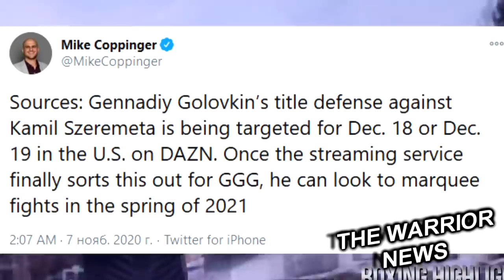У Усика Нет Шансов! Бой Канело в 147 фунтах? ИТОГИ Боев Хэйни-Гамбоа, Хргович-Букер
Журналист Майк Коппинджер назвал новую дату боя Геннадия Головкина против Камила Шереметы. По его данным, бой планируется на 18 или 19 декабря и пройдет в США, а транслироваться будет на DAZN. Как только стриминговый сервис наконец-то разберется с этим для GGG, он сможет рассчитывать на масштабные бои, начиная с весны 2021 года

Тренер Сауля Альвареса Эдди Рейносо поделился мнением о возможных поединках мексиканца с Эрролом Спенсом и Джермаллом Чарло
«Спенс против Канело – это было бы интересно. Единственная проблема – весовая категория. Канело сейчас выступает в суперсреднем весе Спенсу придется подниматься. Этот бой возможен. Канело против Джермалла Чарло – это хороший поединок. У Чарло много хороших качеств – он зрелищный, высокий, сильный и с хорошими навыками. Рано или поздно эти бои произойдут, нам просто нужно продолжать работать в зале, решить проблемы и двигаться дальше. Чарло сказал, что нокаутирует Канело? Перед тем, как боксеры окажутся в одном ринге, много чего говорится. К примеру, Ломаченко – Лопес. Теофимо обещал нокаутировать Ломаченко, но не сделал этого. Ломаченко говорил, что побьет Теофимо, но не сделал этого», – сказал Рейносо.

47-летний Оскар Де Ла Хойя, в августе объявивший о желании вернуться н а боксерский ринг, может провести свой первый после возвращения поединок против 37-летнего аргентинца Маркоса Майданы, который тоже давно готовится к возвращению на ринг. По информации Boxingscene.com, представляющий интересы Майданы менеджер Элвис Грант Филлипс в последние несколько недель обсуждал возможность организации этого поединка с президентом Golden Boy Promotions Эриком Гомесом.

Промоутер Лу Ди Белла прокомментировал победу  Александра Усика в поединке с Дереком Чисорой
«Чисора выглядел хорошо в этом бою не только потому, что Усик недостаточно большой. Чисора и сам выдал отличное выступление. Это было невероятно увидеть от него такую активность в первых раундах. Он впечатлил меня в этом поединке. Я отдал этот бой 7-5 в пользу Усика. После пятого раунда стало понятно, что Усик заберет бой.
Но если у Усика были проблемы с Чисорой, то что будет против Фьюри или Джошуа? Он лучший крузер в мире, точно достойный претендент в супертяжах, но, исходя из того, что я увидел, я не считаю его фаворитом в боях с огромными монстрами.
Послушайте, если соперник не сможет потрясти Усика, то он настолько техничный боксер, что может составить конкуренцию любому. Но я считаю, что бой против Фьюри будет слишком большим вызовом для него. Не думаю, что этот бой будет конкурентным. Также Усик будет для меня андердогом и в бою против Джошуа», – сказал Ди Белла каналу SecondsOut.